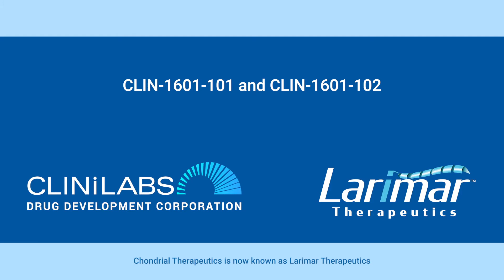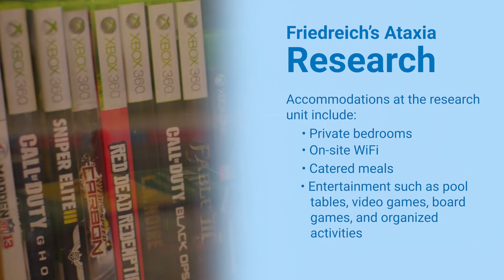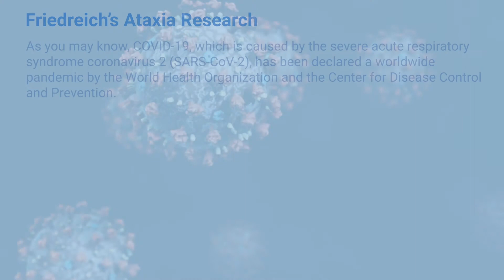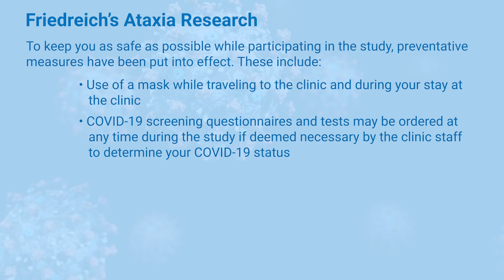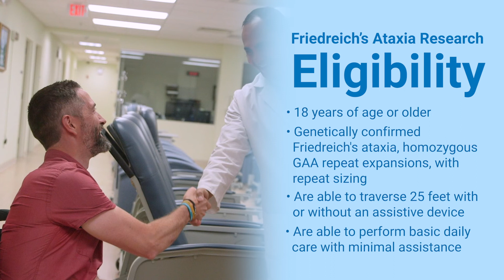Clinilabs and Friedreich's Ataxia Research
Clinilabs is excited to be part of this important research!